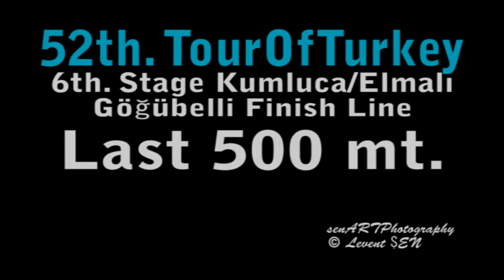Last 500mt - 52th. Tour Of Turkey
52th. Tour Of Turkey
6th. Stage Kumluca/Elmalı
Göğübelli Finish Line Last 500 mt.

52 YEARS TRADITION CONTINUES…

Organized traditionally by Turkish Cycling Federation, Presidential Cycling Tour of Turkey started in 1963 as “Marmara Tour,” it gained an international status for the first time in 1965 and included within the sponsorship of Presidential Office in 1966. In its 52nd year, the tour will be organized under 8 stages between 24 April and 1 May 2016.
Unique intercontinental cycling tour of the world will witness high-level competition of world-renowned athletes and teams in 2016. Just as since 2008 up to now, Presidential Turkish Cycling Tour reaches a wide access network throughout the world by means of live and recorded broadcasts through national and international prestigious channels, mainly Eurosport, in more than 120 countries in this year as well. The aim in the tour, included in category 2 HC of World Cycling Federation is to be promoted to PRO category as of next year.
Unlike previous years, tour route will start from İstanbul and it will be completed in Selçuk in İzmir. In current situation tour route will be as follows.
Stage   1    İstanbul-İstanbul
Stage   2    Cappadocia-Cappadocia
Stage   3    Aksaray-Konya
Stage   4    Seydişehir-Alanya
Stage   5    Alanya – Kemer
Stage   6    Kumluca – Elmalı (Göğübelli)
Stage   7    Fethiye – Marmaris
Stage   8    Marmaris – Selçuk (İzmir)